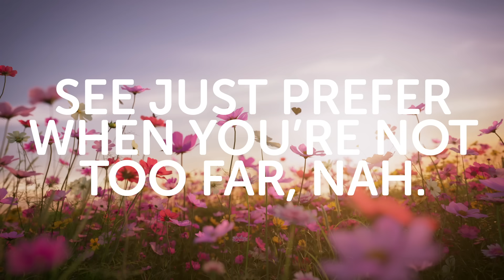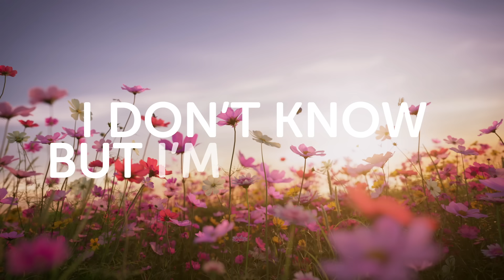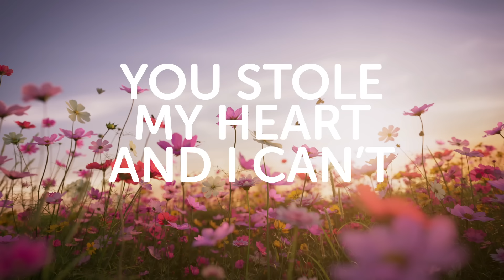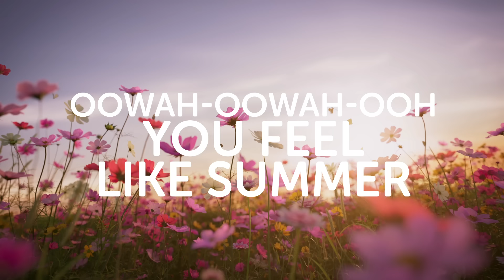Rouge - Summer Feels [Official Lyric Video]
The official Lyric video for Rouge - Summer Feels.

Rouge - Summer Feels Lyrics:

I get just a little shy,
Not romantic
But I need to try.
It’s semantics
Not my nature
But I guess you’re worth it.
You’re a vacay,
know when things get rough.
It’s a bad day
Tis the season,
Winter feel it creeping
Underneath the surface. (Eshe!)

Oh-wellah-woh!
Got me feeling somber
Oh-wellah-woh!
Coz you don’t call my number
Oh-wellah-woh!
Never leave coz I don’t need another
Not coz I need you, nah!
See just prefer when you’re not too far, nah.

There’s somethin’ aboutchu,
(somethin’ about)
I don’t know but I’m ’bout to,
I can’t figure it out.
There’s somethin’ aboutchu,
You got the feel I want,
You are the one I want.
Yeah.

Don’t want no other way.
Your eyes,
Give me butterflies.
While you sneak in my mind,
You stole my heart.
And I can’t even lie.

When it’s cold out side.

Oowah- Oowah-Ooh,
You feel like summer.
Oowah- Oowah-Ooh,
Give me butterflies.

I get so mad at you
Act like there's nothing lose,
Did what I had to do,
Coz you’re number one
When you call I’m picking up
S’thandwa sam’
Make a little time for that one on one.
One of a kind you’re a one of one
I can tell a dime from a dozen
Knew when he wasn't

Bad energy stay far-far!
Smelling that zen, get a wiff like fa-fa!
Go to middle-east book flight to Qatar
Coz a little peace would be nice
Like Allah, Wallahi!

Oh-wellah-woh! (wellah-woh!)
See just prefer when you’re not too far, nah-nah.

Your eyes (Your eyes),
Give me butterflies.

Give me butterflies.

Oowah- Oowah-Ooh,
Oowah- Oowah-Ooh,
Give me butterflies.

Oowah- Oowah-Ooh,
Oowah- Oowah-Ooh,
Give me butterflies.
Oowah- Oowah-Ooh,
Feel like summer.